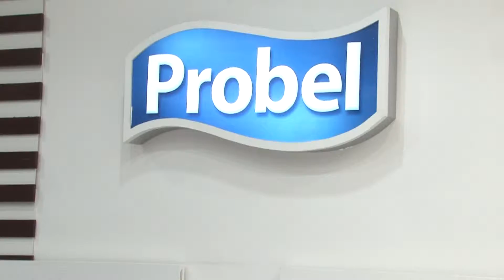Pro House 2 07 11 2014